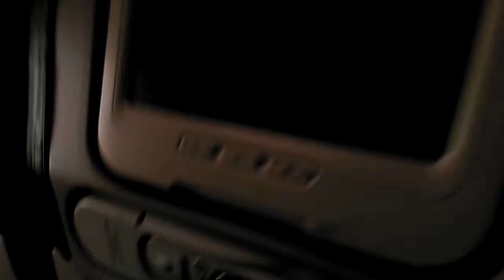Kuala Lumpur (KUL) to Denpaser (DPS) Bali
On-board Malaysia airlines